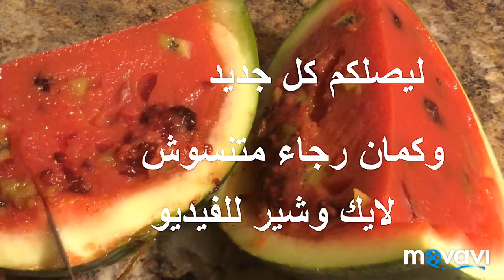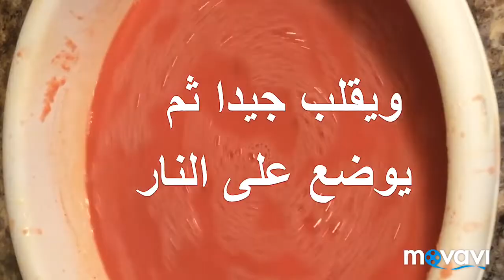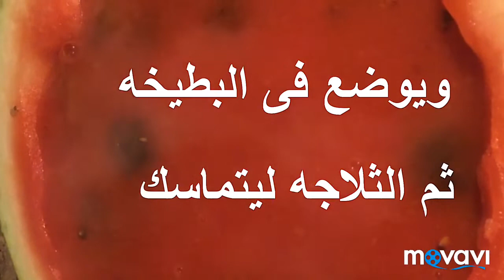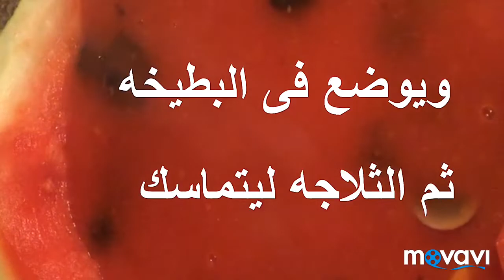فى حد اشتري بطيخ لقى جواه الحجات دي بطيخ جديد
البطيخ بطيخ جديد  بطيخ بالفواكه طريقه جميله لعمل حلى البطيخ بطيخ بالجيلى مهلبيه البطيخ